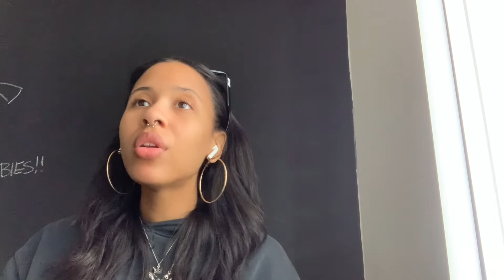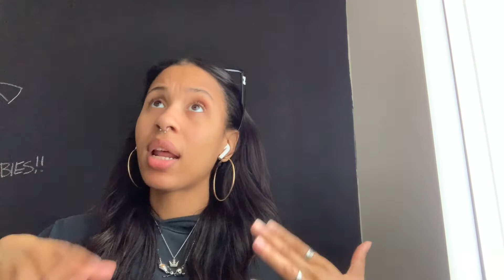reacting to i love me by demi lovato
hey guys! here's me reacting to demi lovato's latest song and new music video I love me! let me know what you guys think down below. hit that like button if you're a lovatic and enjoyed today's video. subscribe if you haven't already and to keep up with me and to support demi's new song and music video click the links below: